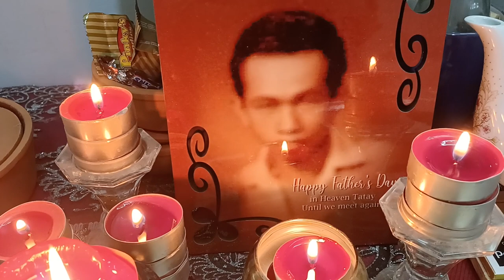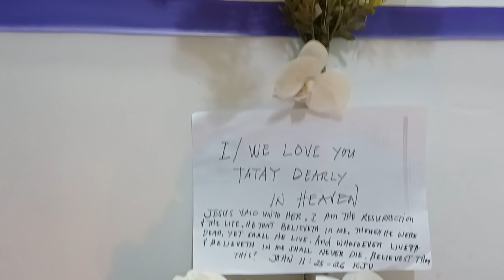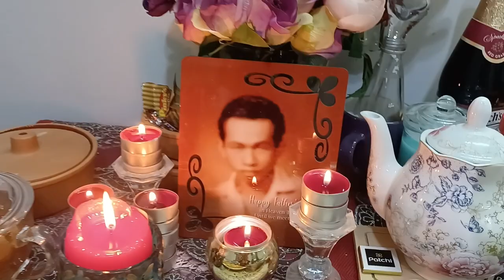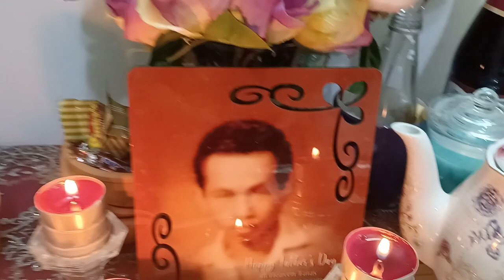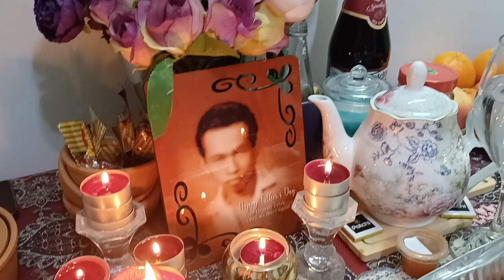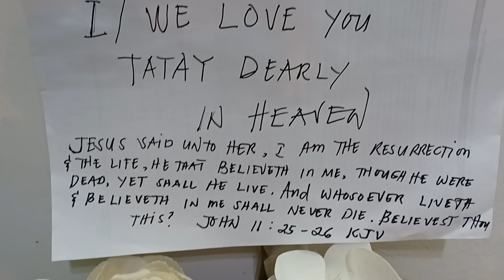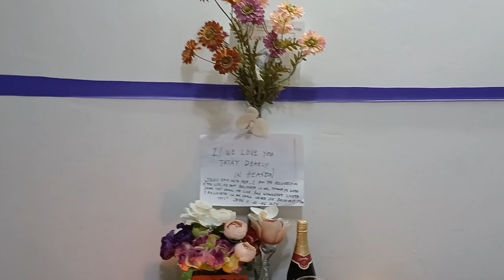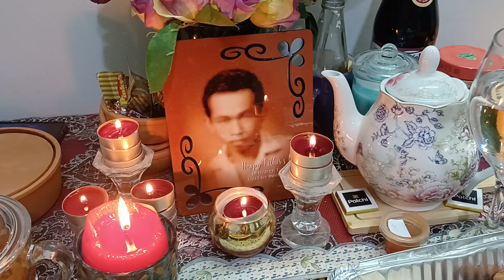Remembering Tatay 1st Death Anniversary |Late upload |Norma Cornejo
It's a late upload on my tatay 1st Death Anniversary last May 9,2022